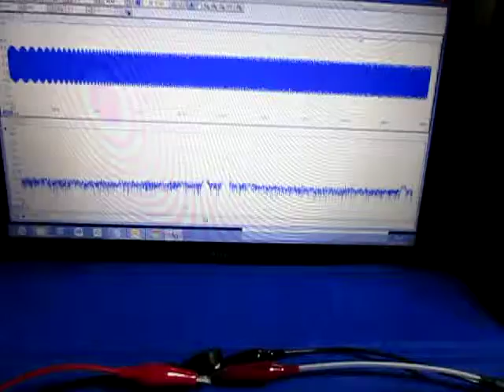超音波‹発振制御›技術に関する実験動画 ultrasonic-labo